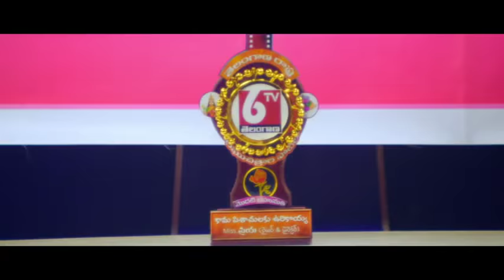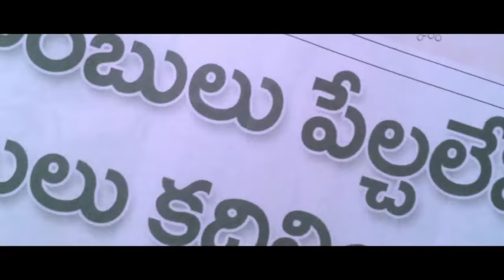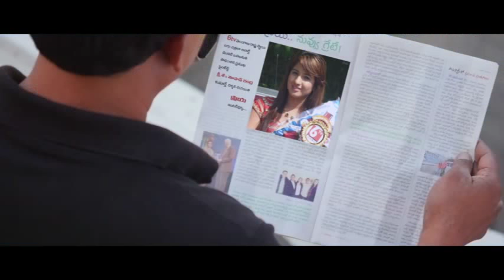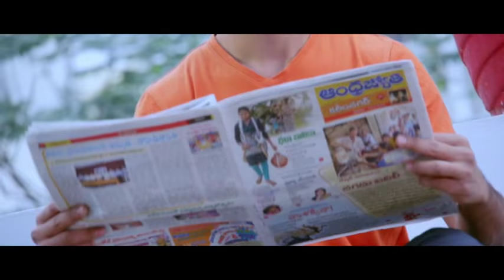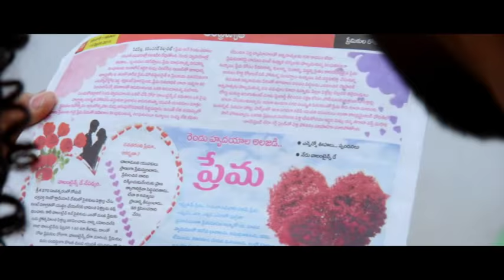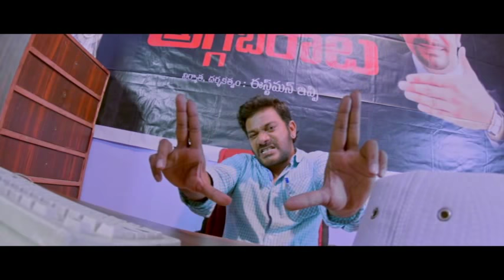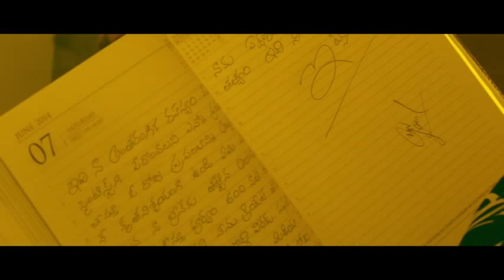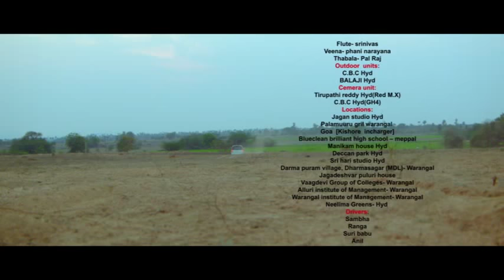Box | Malayalam Superhit Action Movie | Dubbed Full Movie | Sanga Kumar | Shunaya | Nagavamshi